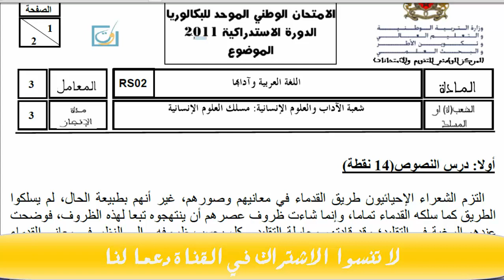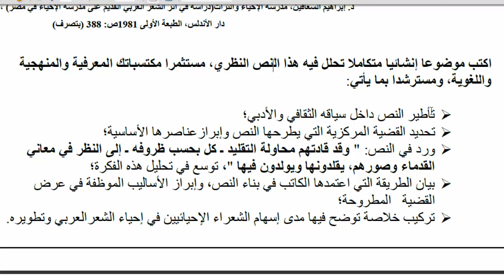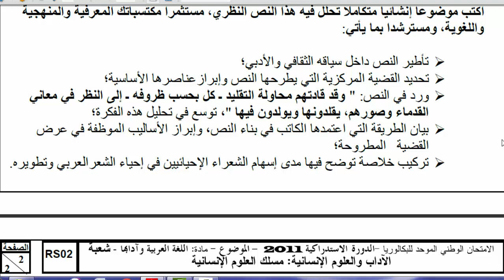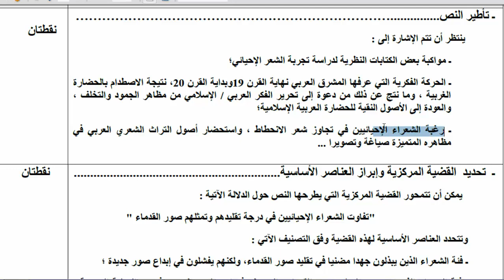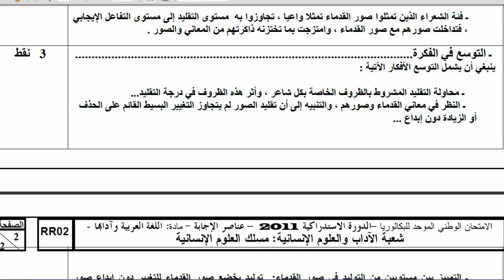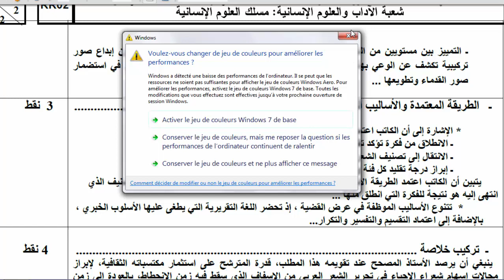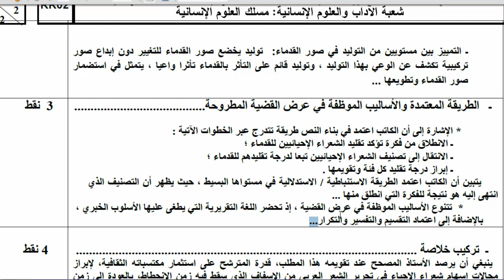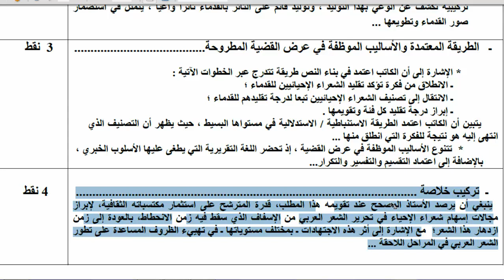تحليل نص نظري، حول إحياء النموذج.